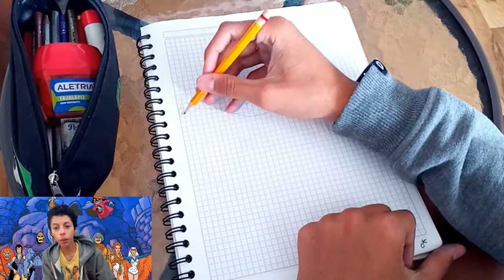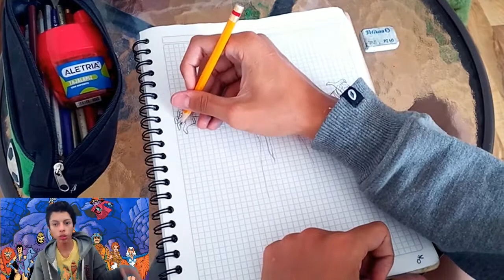Dibujando a Los Mumm - Ra